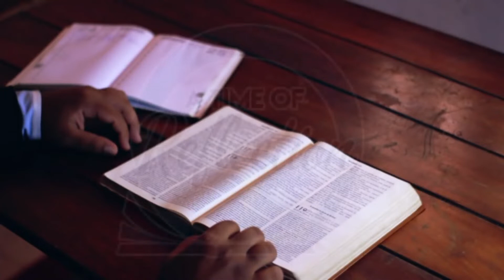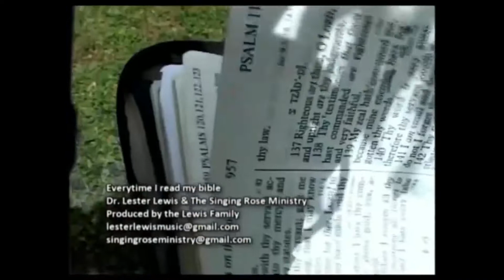Time of Reflection June 10, 2022